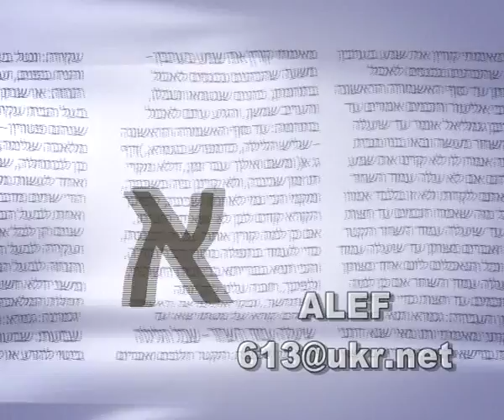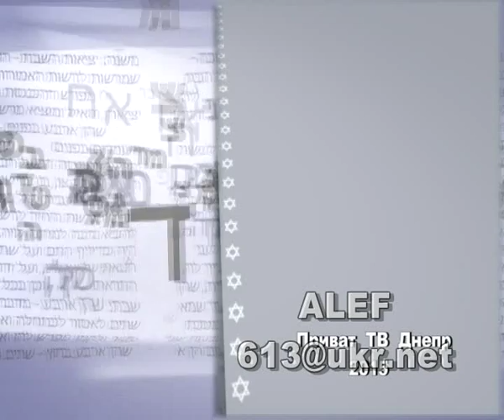программа Алеф 01 10 2015